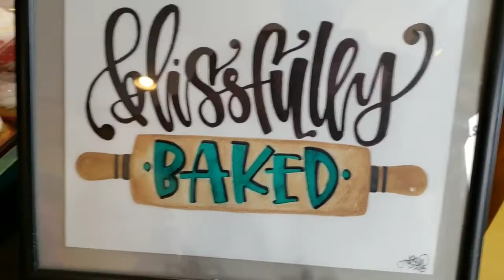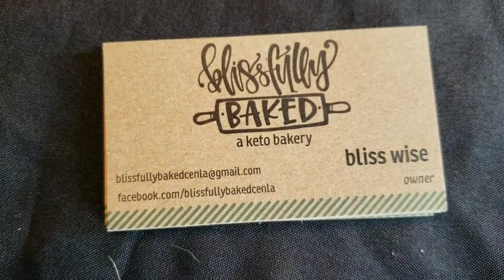Keto Treats Vendor - Combat Coffee Yumm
My Private Group:
Introduction Phase

I'm not a medical professional just someone who knows his stuff. Thanks

Whatever you choose to do with your health whether it's keto paleo vegan Mediterranean I'm not responsible for that so you're watching these videos Just for information so it entices you to search out for further information